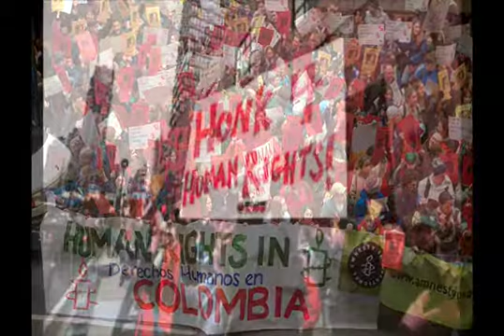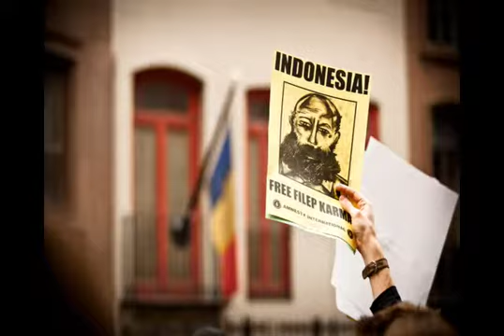Get on the Bus 2015